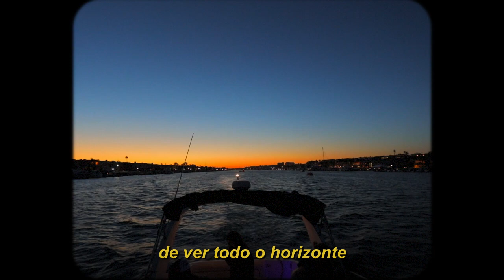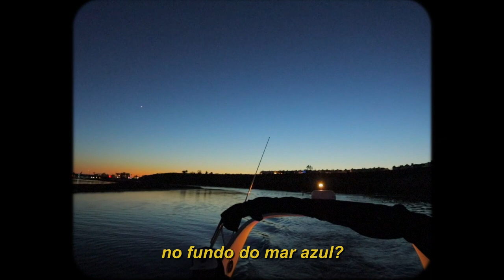porsche love - deep blue (legendado)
lyrics/letra:

Summer nights
I’m on the 405
I’m in a deep blue ride
All through the deep blue sky
Oh oh oh oh
Down to the deep blue tide
Why don’t you take a dive?

Why don’t you dive
into the deep blue water?
Why don’t you come
and take a ride with me?
Know you’ve been dying
to see horizons broader
into the deep blue sea?

Knowing you like that
I’m dying to type back
I’m so impatient
I’m hoping you write back
We can grab the car
I got these feelings in my heart
Skrtin' on it fast
and riding down the boulevard
Know you got some class
And I can tell you play it smart
Well welcome to the dance
because you’re hanging with a star
I’m so glad you came through drippin'
So glad we made our mission
Miss centerfold, miss set the bar
My girl, I’m trippin'
I’m going far, I pray to God
I want you this bad

Knowing you’d like that
Knowing you’d bite back
Make plans on a Thursday
We’ll rent some bikes, yeah
We can grab Gelato Paradiso at the shops
Take it to the beach
and we can post up by the rocks
Grab a bag of bread to feed
the birdies by the flock
Then wrestle in the bed
upon this semi-lifted truck